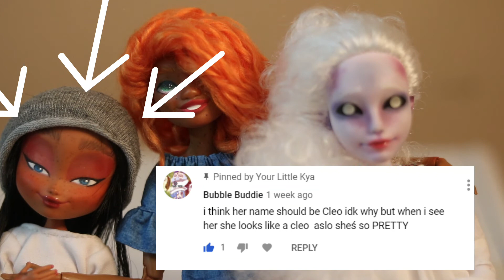Killer Frost Doll Repaint //Your Little Kya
This Doll s truly one of my favorites I've made. She is scary but sweet also. i like how she came out.